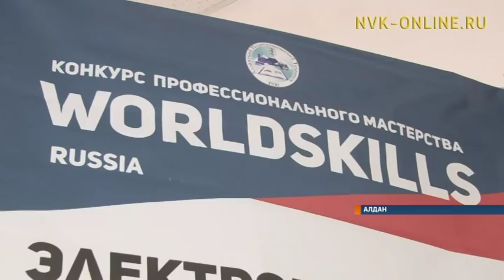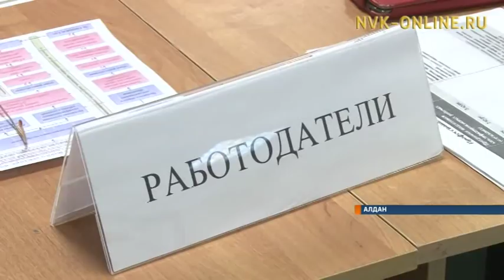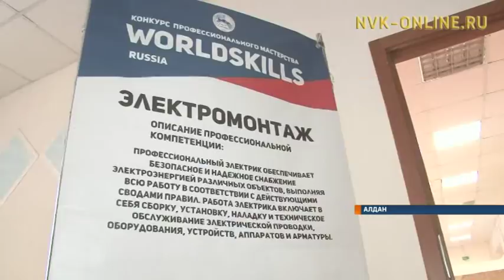Стартовал отборочный этап чемпионата WorldSkills в Алданском районе Якутии